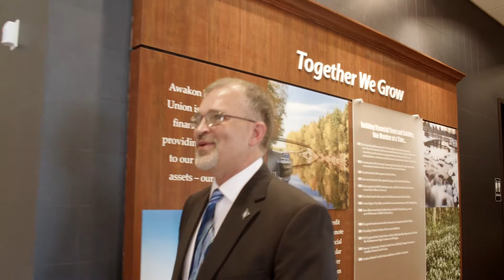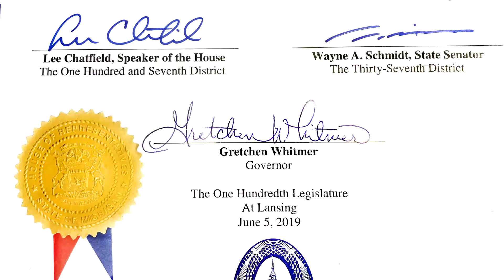MCUL DSA: Scott Pauly